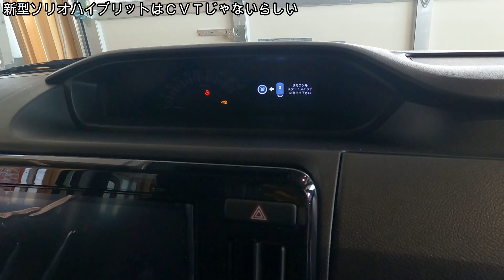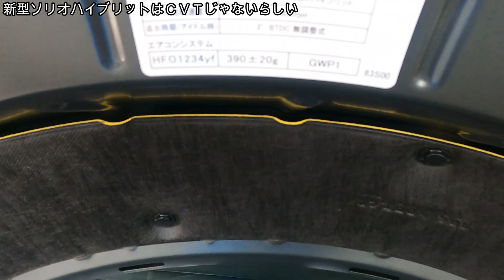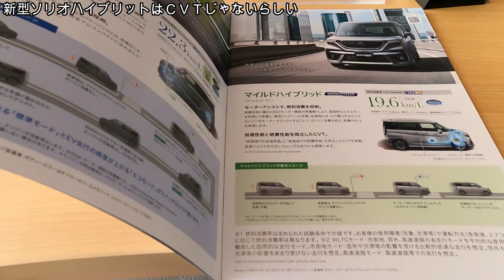新型ソリオハイブリットはＣＶＴじゃないらしい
オートギヤシフト